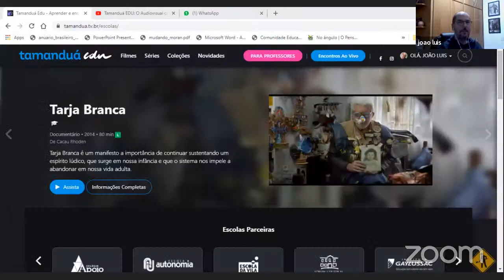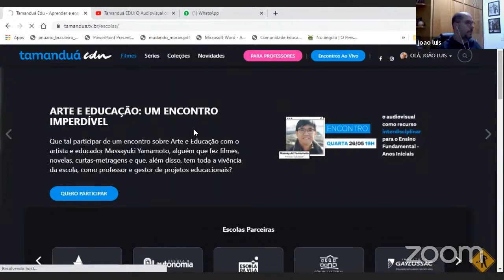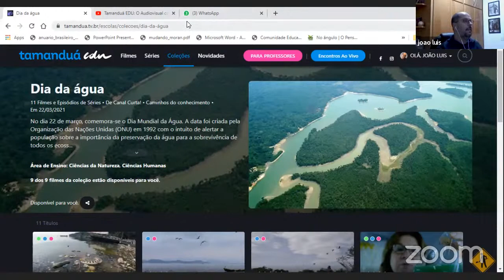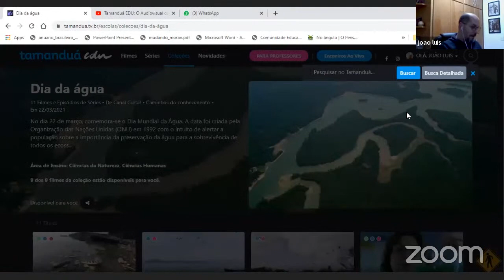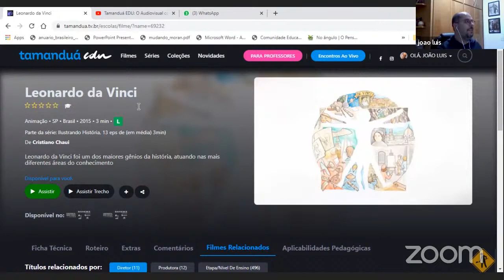Tamanduá EDU: O Audiovisual como recurso interdisciplinar para o Ensino Fundamental - Anos Iniciais